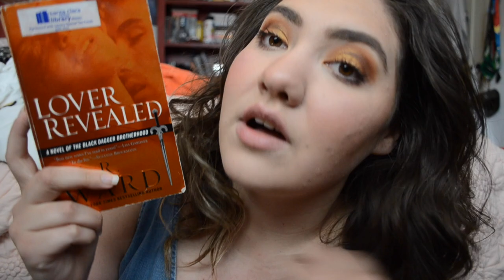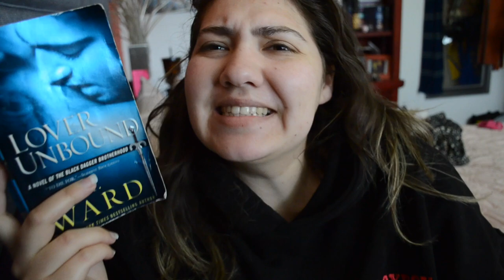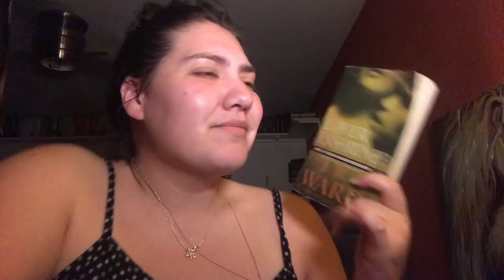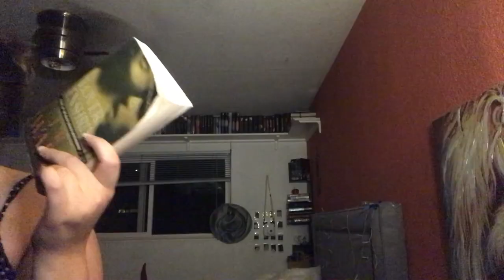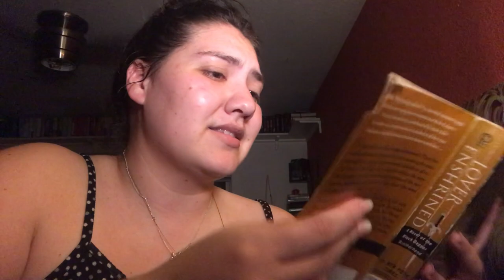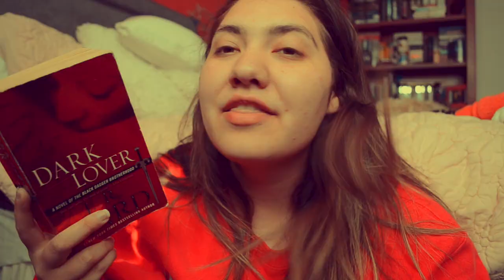j.r. ward reading vlog // black dagger brotherhood #4-6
Dang... I wish I liked these books more! j.r. ward give me the Tohr book already!